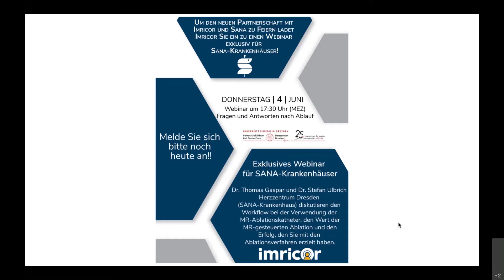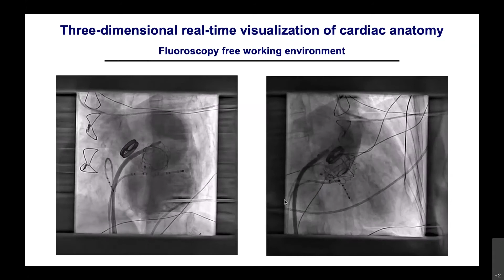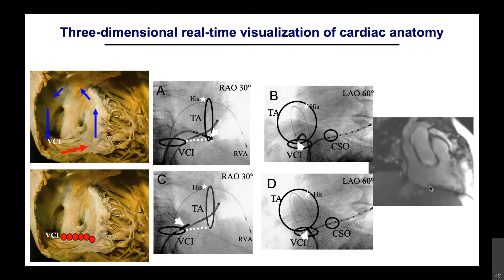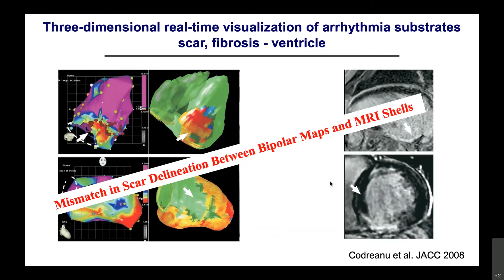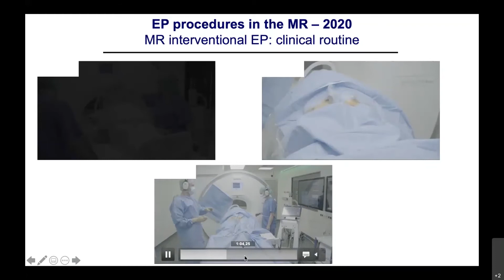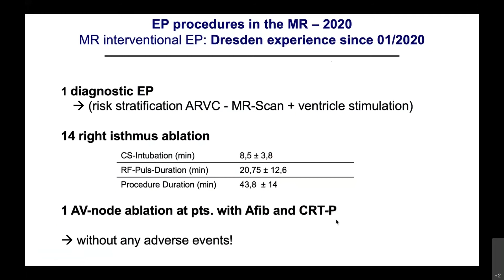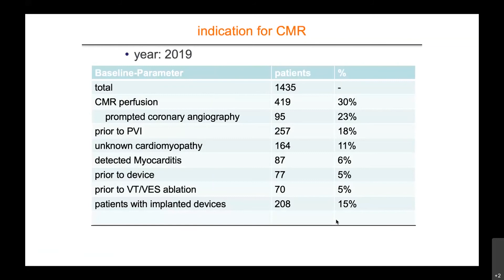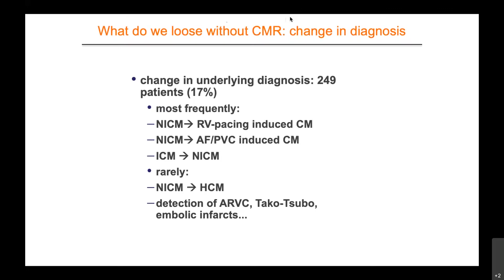Cardiac Catheter Ablation in the iCMR: German Presentation